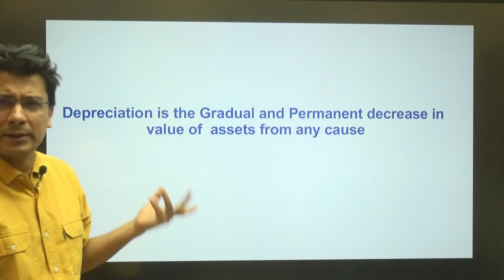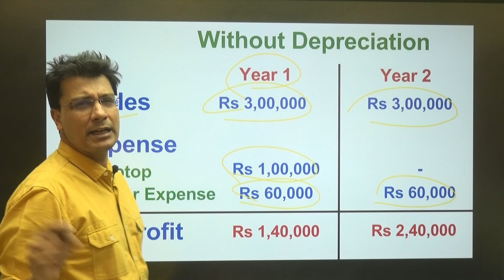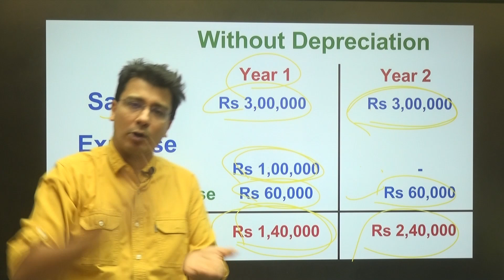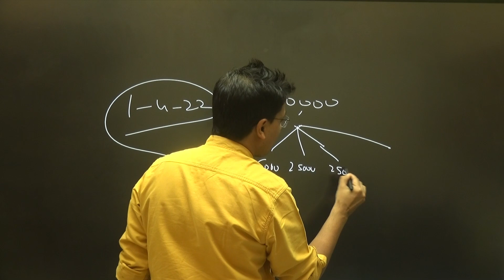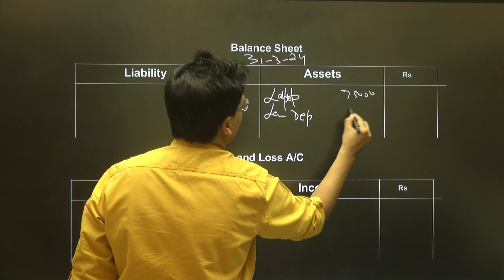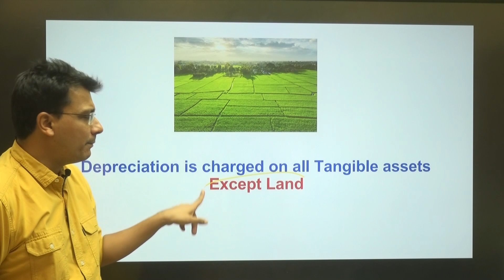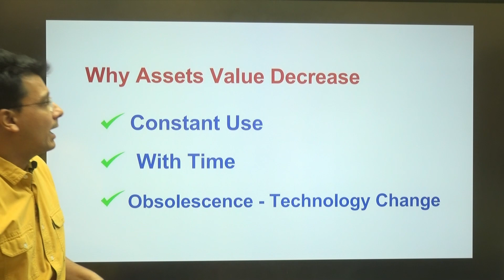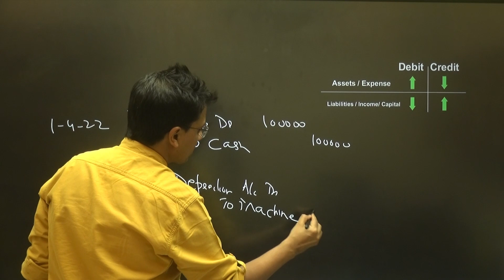Depreciation | All Basic Covered | Why We Provide Depreciation | Accounts Class 11 | Concept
Depreciation class 11,  Depreciation chapter of class 11, Depreciation chapter of class 11 one shot, depreciation chapter of class 11 practice questions, depreciation chapter of class 11 part 2, depreciation chapter of class 11 questions, straight line method of depreciation. SLM, Written down value method, depreciation chapter of class 11 questions, depreciation class 11 accountancy, how to calculate depreciation, CBSE Accounts, tally, ERP, Depreciation entry in tally, CA Foundation